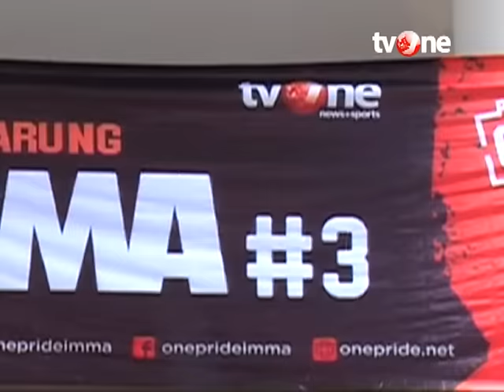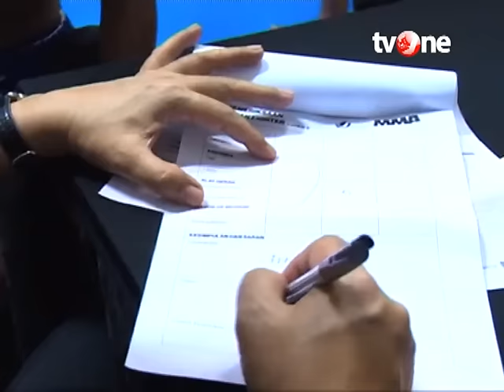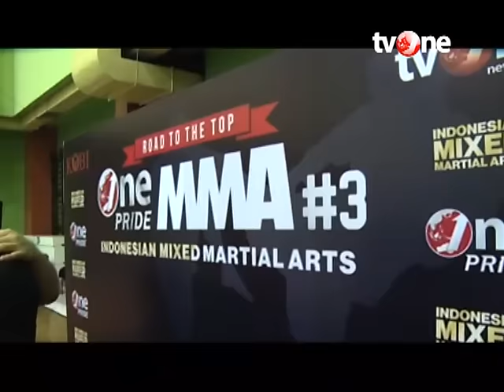Audisi ONEPRIDEMMA3 Jakarta Jaring Banyak Fighter Unggulan